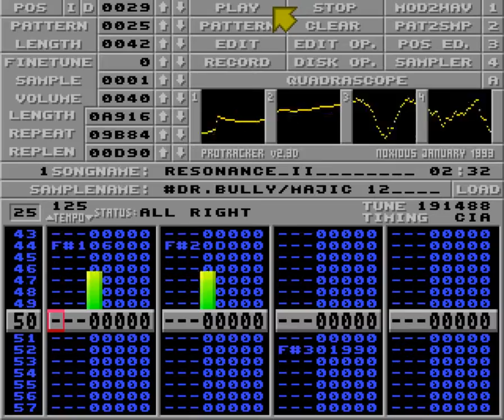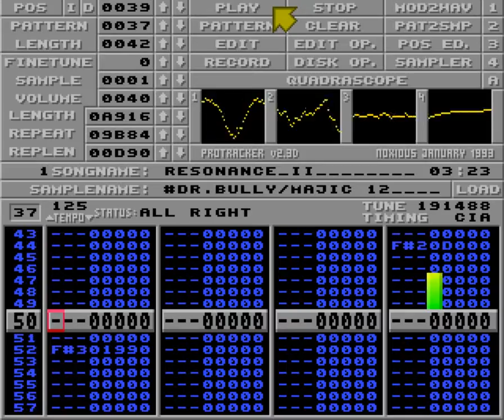Resonance 2 by Dr.Bully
Used in Ray Of Hope 2 by Majic 12 in 1991.